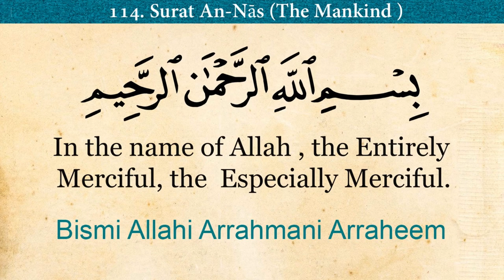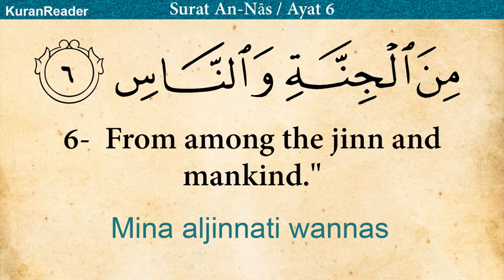Quran: 114. Surah An-Nas (Mankind): Arabic and English translation HD